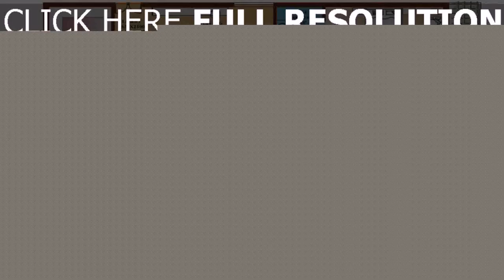Free 4 Bedroom Ranch House Plans (see description)